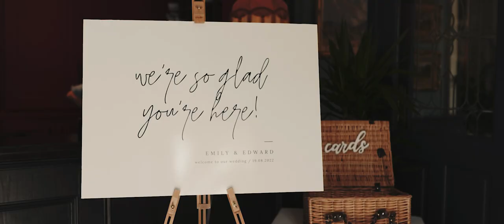Station House Hotel - Emily & Edward Highlights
A short highlights film from Emily and Edward's wedding day at the beautiful Station House Hotel